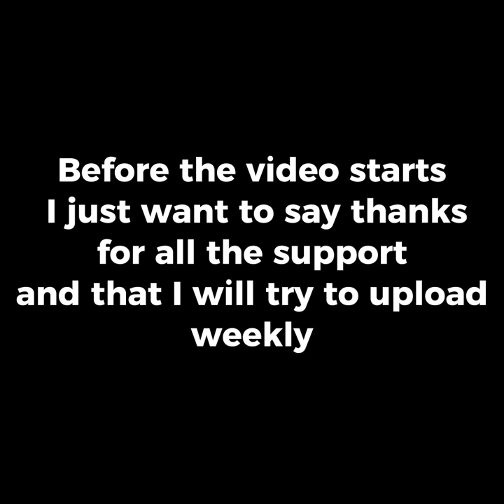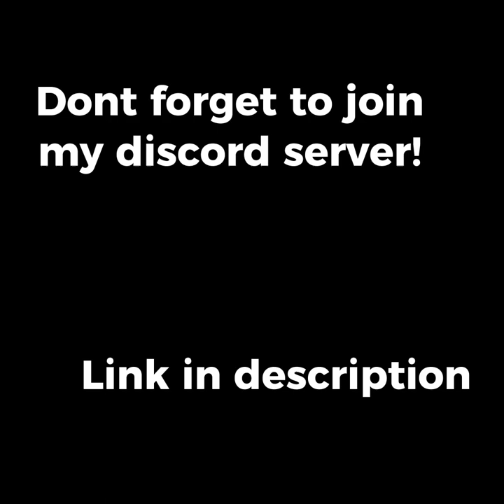Gorilla Tag just had a HUGE UPDATE!!